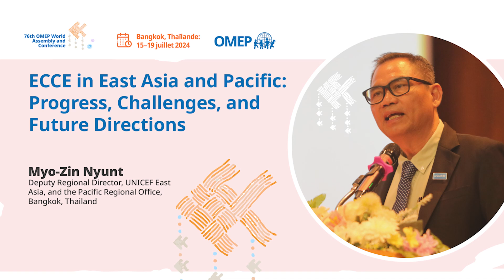Myo-Zin Nyunt (Deputy Regional Director, UNICEF East Asia) in the 76° OMEP World Conference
Myo-Zin Nyunt (Deputy Regional Director, UNICEF East Asia, and the Pacific
Regional Office, Bangkok, Thailand) Dissertation
"Early Childhood Care and Education (ECCE) in East Asia and Pacific: Progress, Challenges, and Future Directions"

76° OMEP World Assembly and Conference
📣 Conference: "Right from the Start for ECCE: Step Beyond All Together"
📅 Bangkok from 15-19 July 2024.